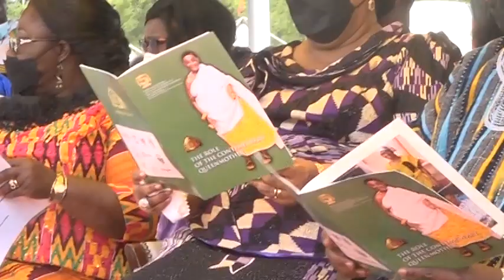ASANTEHEMAA CELEBRATE HER DAY@IN OSEIKROM PT 2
For up to date information on all news breaking in Ghana, here is your one stop shop. Ghana politics, gist about the NDC and NPP and all other political sources, you have come to the right channel.